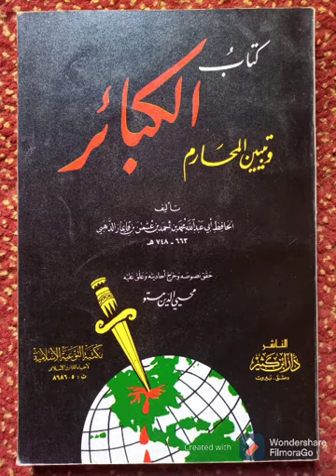Kitaboul Kaba'ir Wa Tabyinul Maharimi • Muqadima - Shaikh Ismaël Akibou Eldossowie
Niamey Niger .
Radio Bonferay .
Samedi le 20 / 04 / 1442 H
                   05 / 12 / 2020 .

سلسلةُ الدُّروسِ العلميّةِ والفتاوى الشرعيّةِ والخُطبِ المنبريَّةِ .

سلسلةُ شرح كتـابِ : " الكَـبَائِــر وتَبـيِيْن الـمَحَـارِمِ " للإمام شمس الدين أحمد بن محمد بن عثمان بن قايماز الذهبـيِّ ٧٤٨ هـ .

المجلسُ الأوّل ( 01 ) من مجالسِ شرحِ كتَـاب الكبائر للإمام الذهبي .

                ( المقدّمة )

للفقيرِ إلَــى الله : إسماعيلَ أكيبُو الدُّوسُووِيِّ .